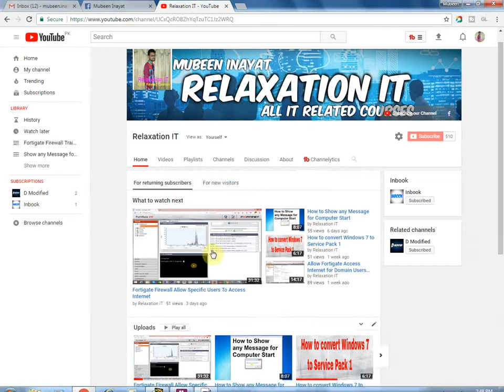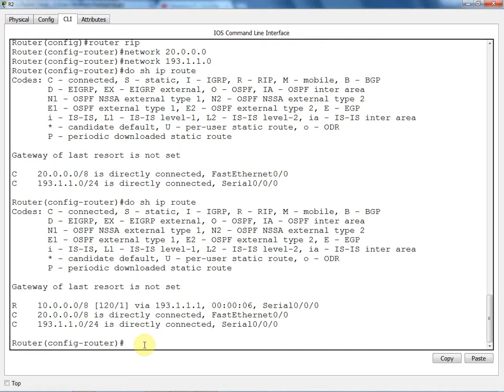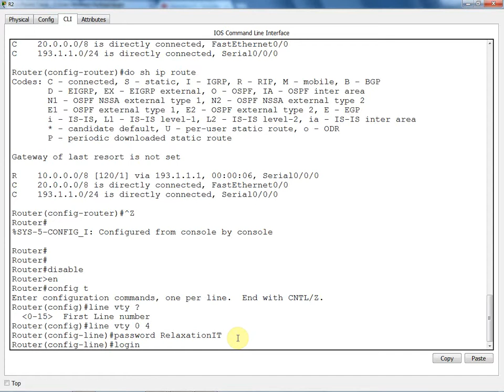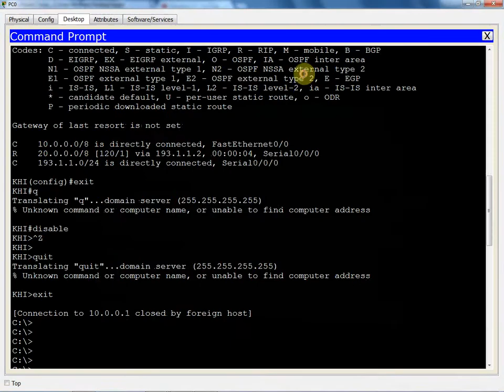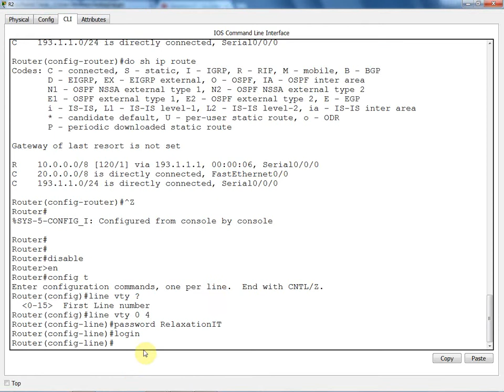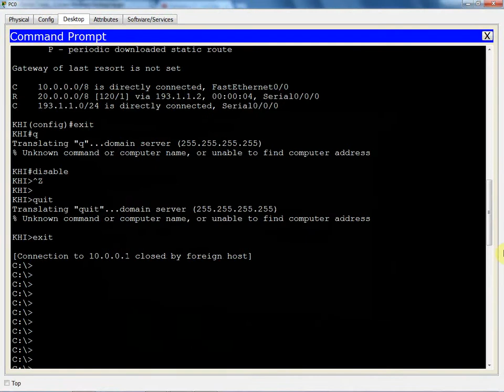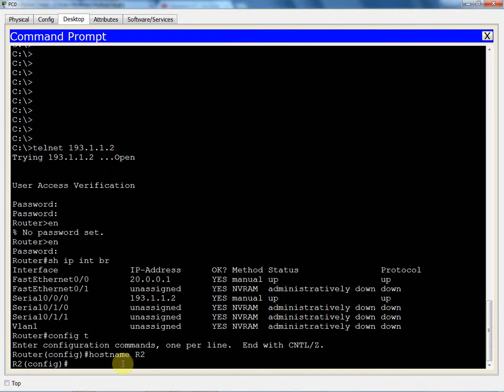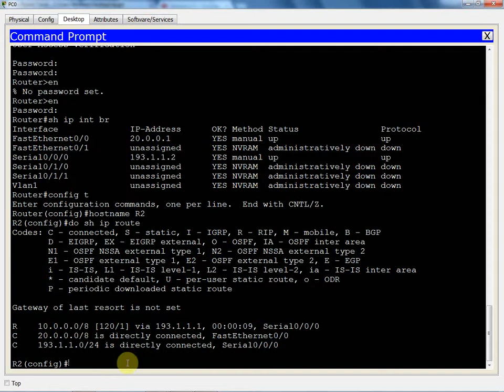How to Configure Telnet on Cisco Router - Part 11 | CCNA 200-125 (Routing & Switching)